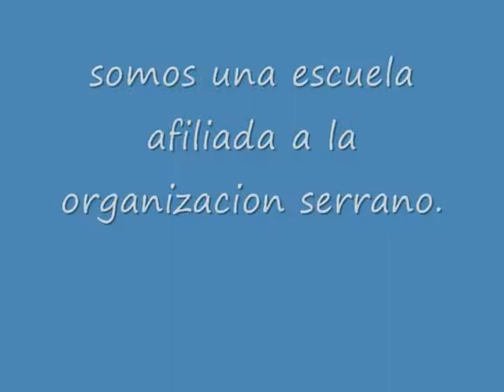lima lama (defenza personal)